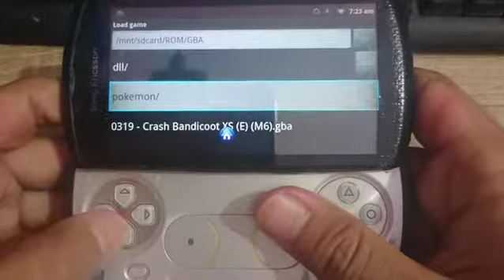Gameplay : Kingdom heart (myboy/gba) . Action game adventure. selain versi NDS game "Kingdom Heart"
Gameplay : Kingdom heart (myboy/gba)
Action game adventure. selain versi NDS game "Kingdom Heart" paling seru dimainkan versi GBA juga mimin play via myboy emulator GBA Nintendo. gameplay nya masih 2D terus ada dungeon tiap stage... size iso rom game 15mb
Action adventure game. In addition to the most exciting version of the NDS game "Kingdom Heart" played by the GBA version, Mimim also played via myboy, the Nintendo GBA emulator. the gameplay is still 2D and there are dungeons every stage ... size iso rom game 15mb